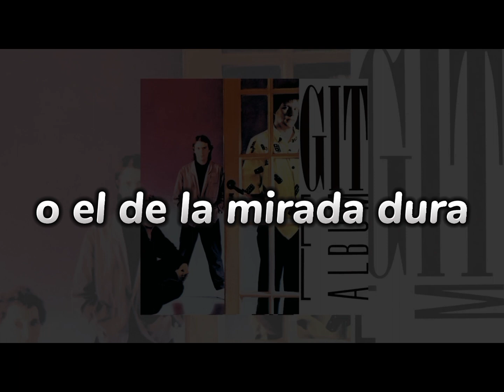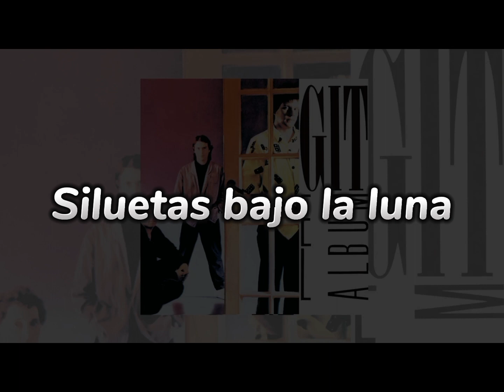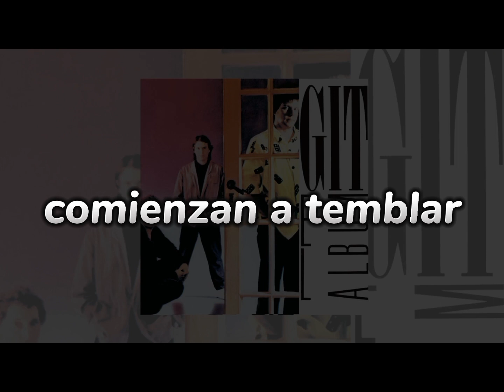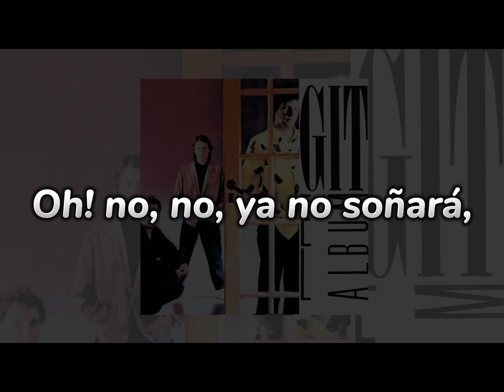GIT ★ Toque De Queda (con letra)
esta canción es del
Disco: *GIT, ALBUM*

pero la canción fue publicada
por primera vez en el
Disco: GIT VOLUMEN 2 en 1985

Siempre en la historia del ser humano
y presente limitando a los pueblos.

Por eso este himno hecho por esta banda

Y se me dió por publicar esto por la linda letra
y que ojalá fuera así:

...«Los violadores del mundo
comienzan a temblar
PORQUE el toque de queda YA NO SONARÁ»...

GIT es una banda muy caracterizada
por el grupo de las "latas viejas" debido al sonido de la batería, existe una leyenda de un lado algunos dicen que es debido a una batería de la marca Dynacord que tenía ese sonido que luego fue utilizado por otros grupos como Metallica, U2, B52s entre otros, pero Willy Iturri (baterista) es el autor de este sonido peculiar de GIT.

he visto de varios lados que dicen eso de U2, Metallica
y etc (no es nada asegurado, pero si que es muy particular como suenan las baterías así.